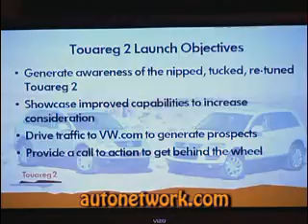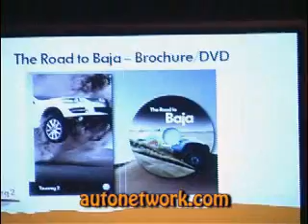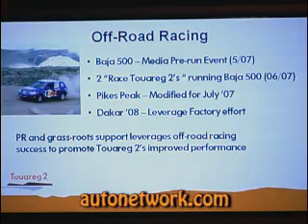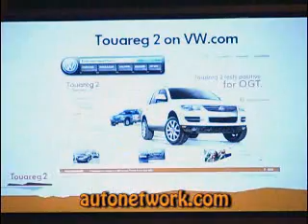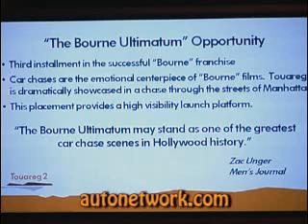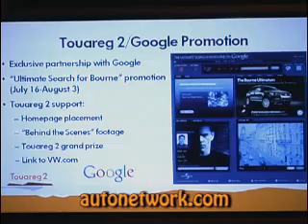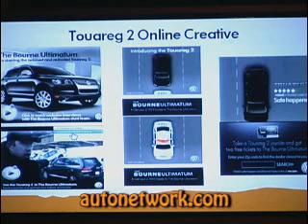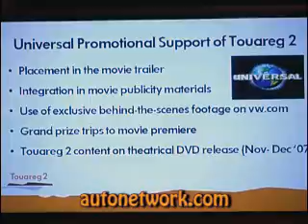2008 Volkswagen Touareg, Kurt Schneider.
2008 Volkswagen Touareg, Kurt Schneider.